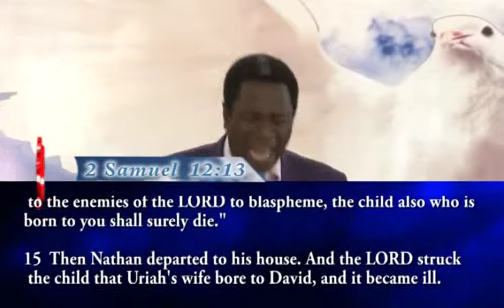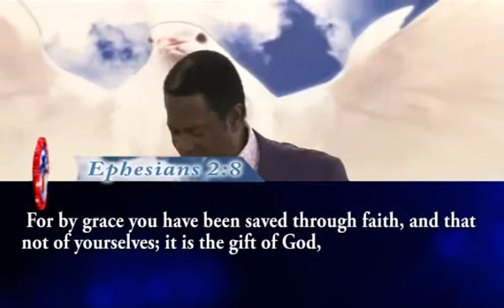Empowered By Grace For Transformation 2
Apostle's Visits T.U.C Assembly Kumasi